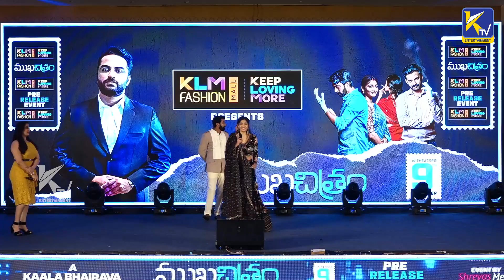Mukhachitram | Priya Vadlamani |VikasVasista |Ayesha Khan| Ktv Entertainment